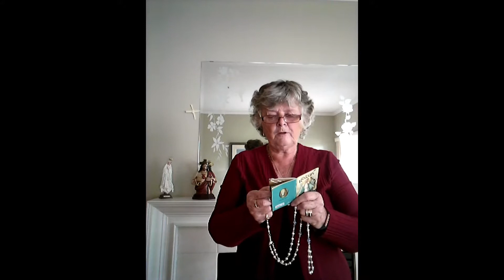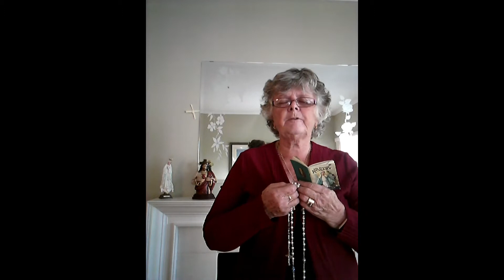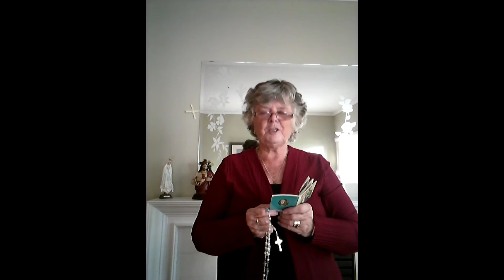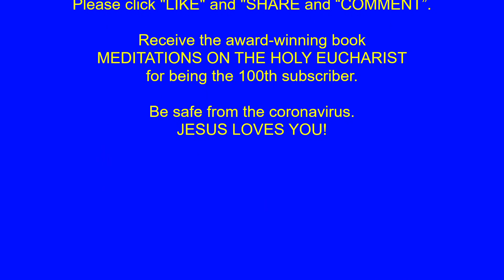The Glorious Mysteries of the Rosary 2020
Patricia McNeilage, a prayer warrior, leads the Glorious Mysteries of the Rosary.  She is a proponent of the recitation of the Fatima prayer after each decade of the rosary.